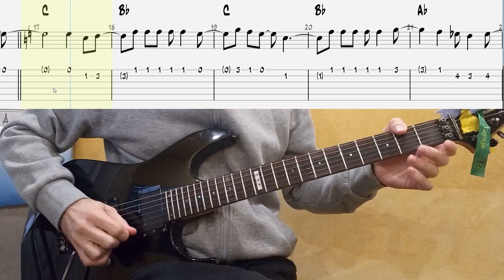The Jets - Chip'n Dale 1988 на гітарі